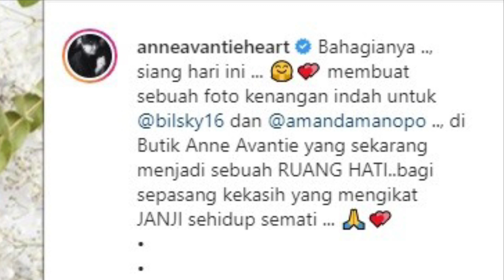Billy dan Amanda buka SUARA .??